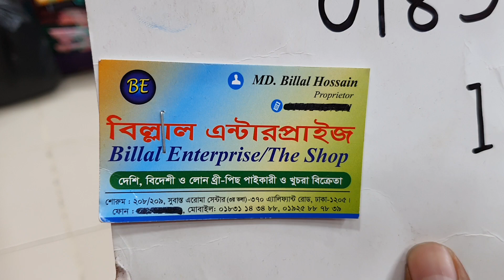বিনসাইদের রেডি ওয়ান পিছ কালেকশন।